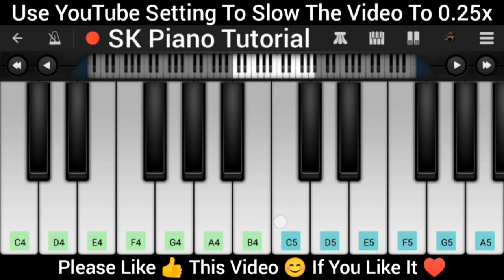Chogada Tara (from "Loveyatri") [PIANO TUTORIAL]